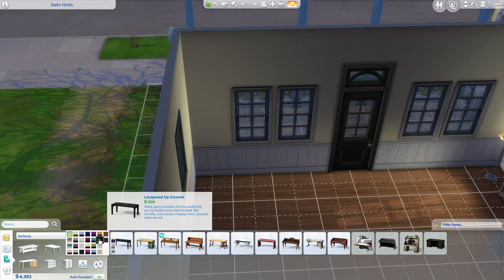The Awkwardly Evil Mr. Bruce Wong!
Introducing a new character and series! Bruce Wong on The Sims 4!!! Stick around this series cause it'll be good and entertaining! I absolutely love this game cause you never know what's going to happen, even with all the control you have! Enjoy!